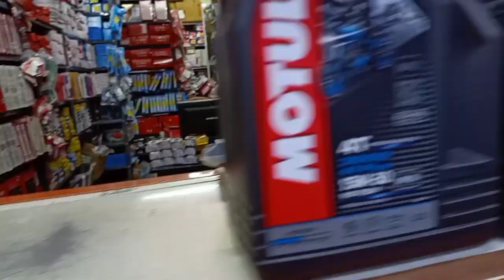സത്യജിത്ത് റേ ഫിലിം അവാർഡ് നൈറ്റ്, 3 അവാർഡുകൾ നേടി ചാണ Satyajith Ray Film Awards Night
Satyajith Ray Film Awards Night,